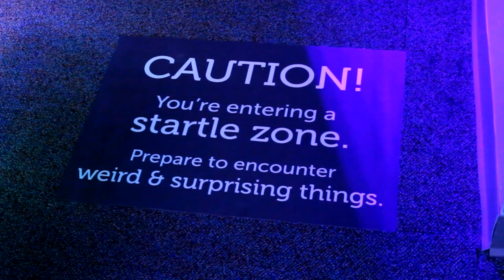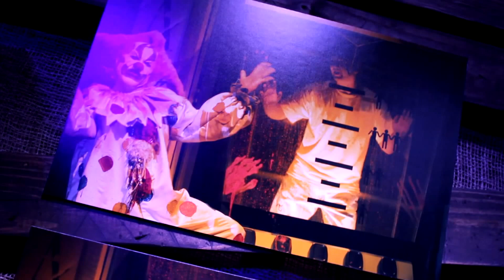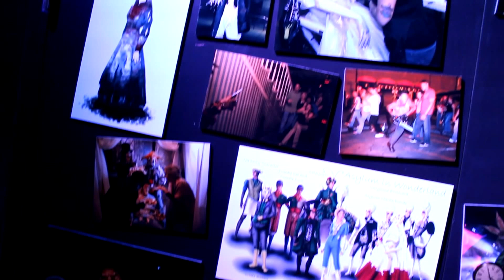Universal Orlando's Halloween Horror Nights' exhibit at Orange County History Center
As part of "A Year in the Life: Backstage to Onstage at Universal Orlando Resort", the Orange County Regional History Center presents a special look at the history of Halloween Horror Nights.